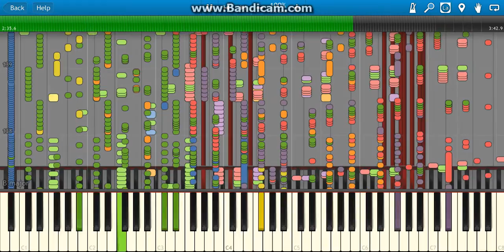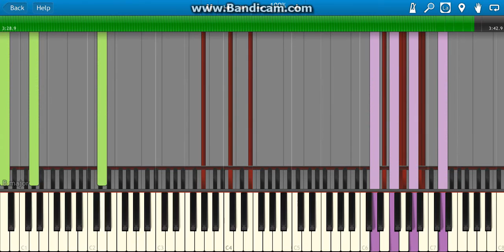Death waltz sine wave